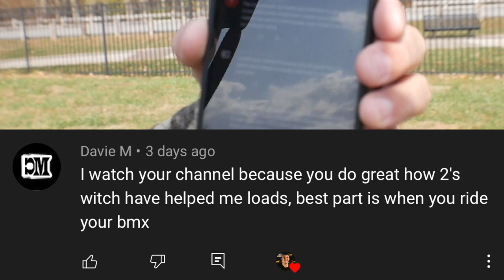** THE BIGGEST RAFFLE OF THEM ALL ** ( All The Money Goes To A Good Cause )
Thanks you all for the support on helping this vision of helping others over the holidays happen!
$5.00 per single entry. For every $5.00 you will receive an itemized number via email. For example, If you donate $20.00 you will receive 4 itemized numbers and so on. You can make entries by either of the two ways below.

The more entries the more of a chance you have to win one of the top 3 prizes listed below while also giving to a great cause. I will be bringing you along for the ride of going to the layaway locations through out the month and when I pay the layaways off I will list out the people who made this happen for them. Thank you all for the support and making this a reality! The prize details are below.

🥇1st place🥇

-BSD FREEDOM FRAME 20.8
-BSD FREEDOM HANDLE BARS 9"
-BSD DUST FORK
-TUBOLITO TUBES (SET)
-TRIPLE EIGHT CERTIFIED SWEATSAVER
-TRIPLE EIGHT EXOSKIN KNEE
-TRIPLE EIGHT EXOSKIN ELBOW
-TRIPLE EIGHT EXOSKIN SHINPADS
-TRIPLE EIGHT EXOSKIN GLOVES
-INSTA360 ONER

🥈2nd Place🥈

🥉3rd Place🥉

Thanks for the continued support and special thank you to all of you who've become new members to the channel. If you're wondering how to become a member and what the perks are, be sure to hit the " JOIN " button ob my channel page to learn more. 🙏🏼 -Mike